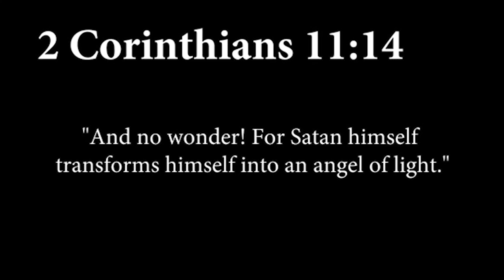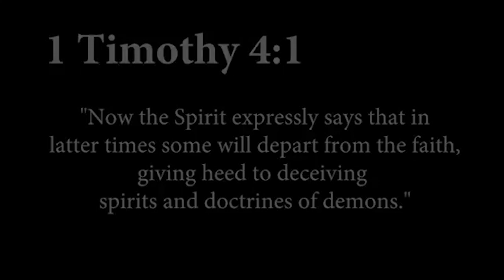AVOID THE ANGEL OF LIGHT--AT ALL COSTS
The dragon was enraged with the woman, and he went to make war with the rest of her offspring, who keep the commandments of God and have the testimony of Jesus Christ. … It was granted to him to make war with the saints and to overcome them. And authority was given him over every tribe, tongue, and nation. —Revelation 12:17; 13:7,

When Christ returns, powerful, pervasive, and universal lies will be backed by the most believable signs and wonders ever witnessed on Earth. What will life on Earth be like during these dark times? Let’s look again at the verses from Revelation 12 and 13 above to remind us.

When Jesus came to earth, He was God in human flesh; as the Christ, He was the expression of all the promises of God. To think that Christ, in all His grace and beauty, came to earth, stayed for thirty-plus years, was rejected as false and fake, and almost no one followed Him, is bad enough. But to know that Satan is going to send to earth the expression of all of mankind’s desires in the person of the Antichrist, and in a very short time, almost all the world will follow him, is absolutely heart-wrenching!

Imagine a leader as winsome as Reagan, as fearless as Alexander the Great, as mesmerizing as Hitler, as beloved by his people as George Washington, as great a leader as Moses, as unstoppable as Ghenghis Khan, and as spiritually charismatic as David—all in ONE man.

Now imagine that man openly displaying supernatural power in public and being seen worldwide through electronic media! It will appear that he is from heaven, and he will claim to be God. He will do miracles everyone can see and believe in, and then offer himself to the world as their Christ.

A day is coming soon when most people will want to follow this ultimate “Superman.” That is the saddest commentary on the fallen heart of humanity there could ever be—always wanting the wrong choice!

We have had several warm-up acts by Satan for this future main event of the final Antichrist. We can see the way Satan works most clearly in the life and accomplishments of Adolph Hitler. Hitler showed the world how just one man can lift a nation from the depths of economic ruin to the heights of power in a very short time (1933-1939)—and then lead the world into the deadliest war of all time (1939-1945). In six years Hitler came uncomfortably close to conquering the world, which is a vivid example of how Satan can indwell and completely harness one man
(RE-01)